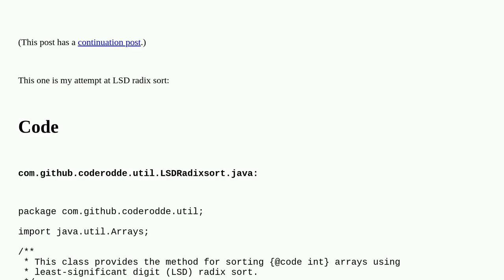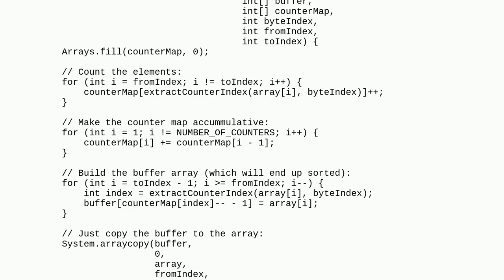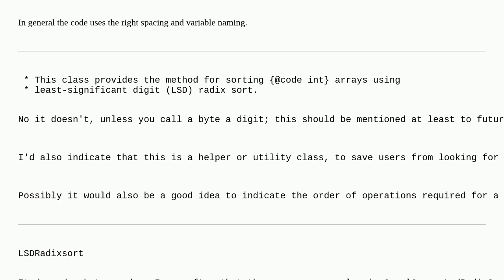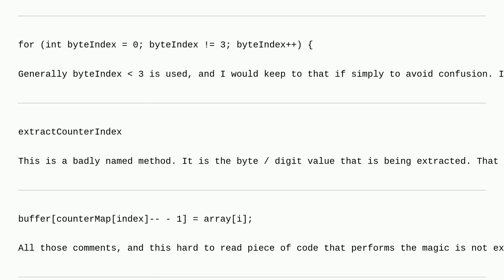Codereview: Efficient least-significant digit (LSD) radix sort for int keys in Java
Efficient least-significant digit (LSD) radix sort for int keys in Java

A special thanks goes out to the awesome community

  algorithm java radix-sort sorting